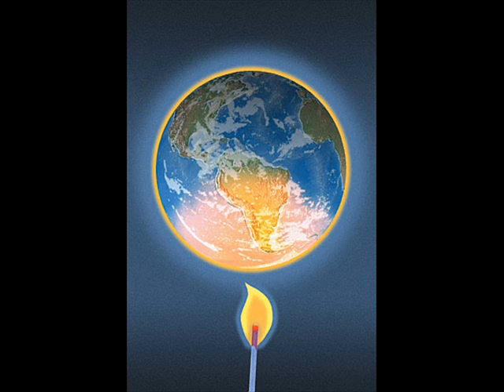Torre De Babel (Mp Studios) PiRu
Torre de babel 2008 Mp Studios
Video editado en Soul Studios